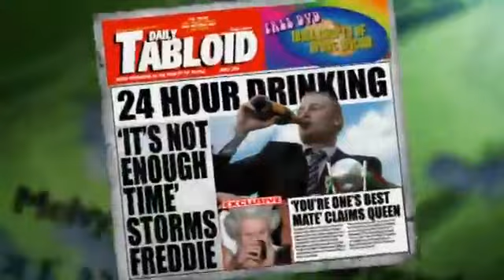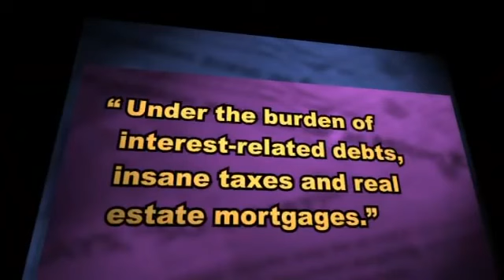Mock the week S5E10 Aired 13 SEP 2007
The laughs keep coming as Hugh and Frankie are joined by Ed Byrne while Andy Parsons and Russell Howard welcome their guest Gina Yashere.